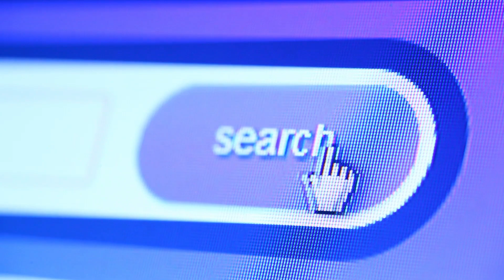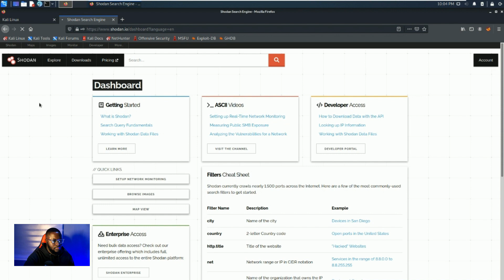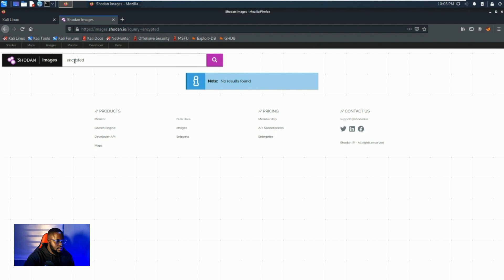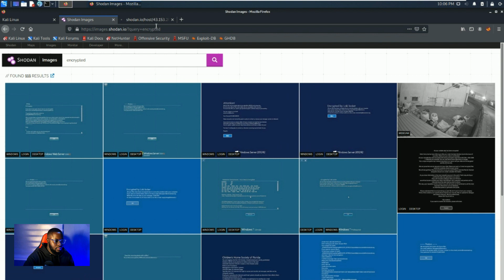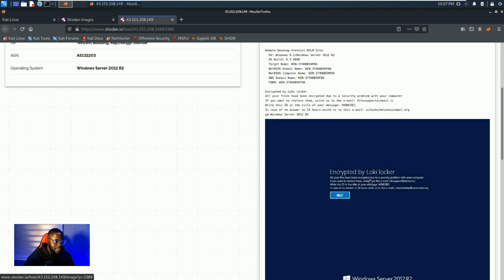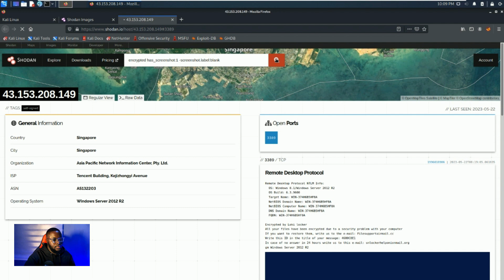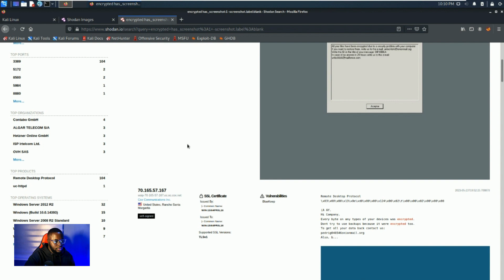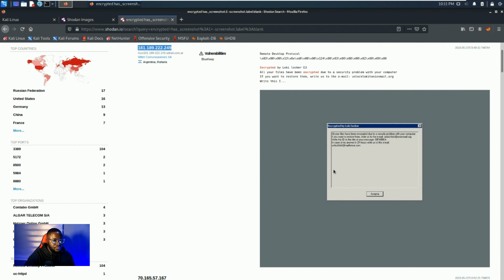Cyber Threat Intelligence for Beginners - Hunting Ransomware Infected Servers with Shodan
In this beginner-friendly walkthrough, I'll show you step-by-step how to leverage the powerful internet (Hacker's) search engine, Shodan, to identify compromised servers on the public internet.

Key topics covered in this video include:
A very high level Introduction to Shodan
Leveraging Shodan to search for compromised servers
Analyzing and interpreting Shodan search results
Expert insight on securing public internet connected devices

Whether you're a cybersecurity enthusiast, IT professional, or simply curious about the world of Cyber Threat Intelligence, this video will equip you with the knowledge and tools to start hunting for compromised servers using Shodan. Don't miss out on this opportunity to enhance your cybersecurity skills and contribute to a safer digital environment.